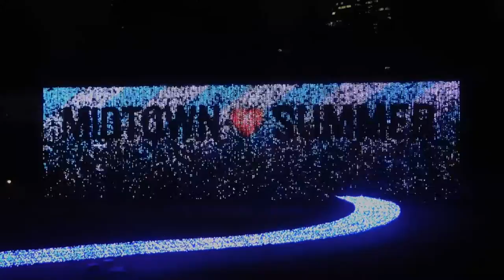DSCN5763東京ミッドタウンMIDTOWN SUMMER全国花火競技大会in大曲20160810